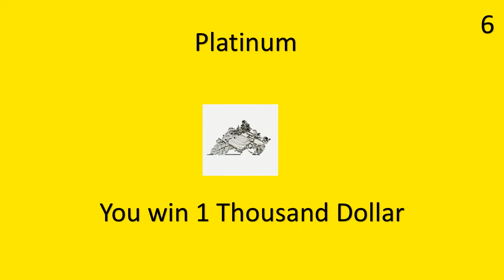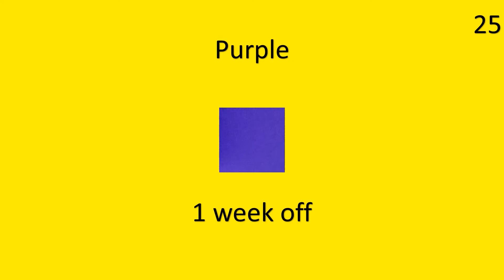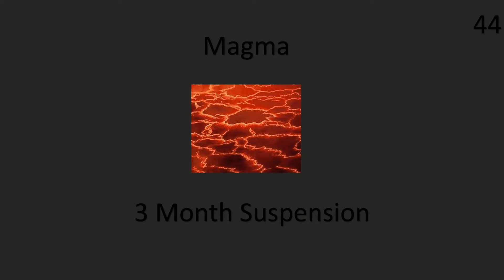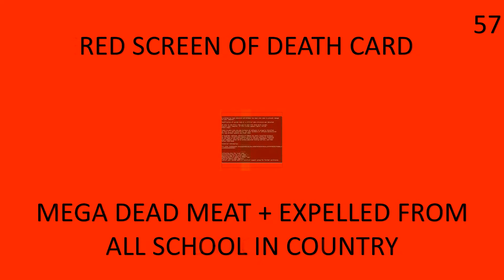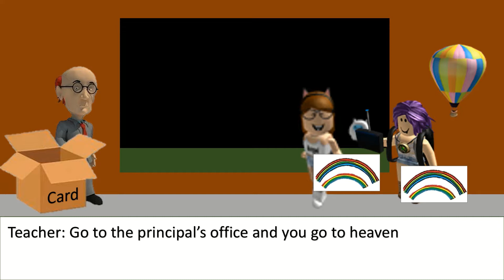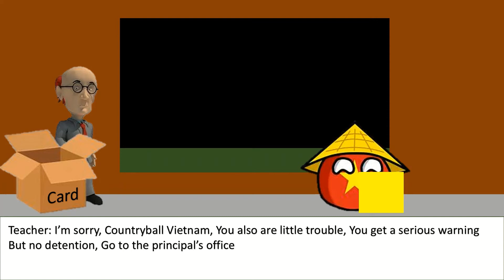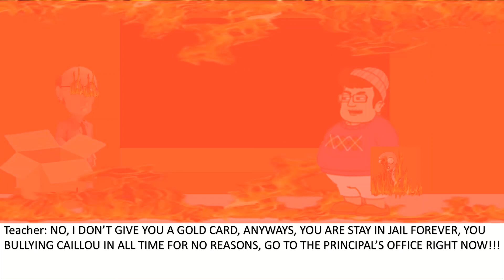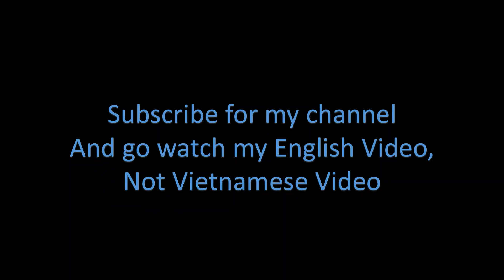Ultra Long Behavior Card Day S1 | Tntexplosionis321 got the super very bad card (OUTDATED)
EDIT: (8/7/2023) This video is outdated as it is a part of my great history. but i removed the "real name" section because "Nguyễn Trí Nguyên" was my real alias, and @29tringuyen134, who was my neighboring friend, criticized me for revealing his and my family members' real name in order to have a chance of getting doxxed. I know I used to have bad grammar but it doesn't matter because anyone can still understand my description. Therefore, you can read here:

HI GUYS, THIS IS A ULTRA LONG BEHAVIOR CARD DAY SEASONS:

Eve7956 and ratchetandplankgirl6 got a super very good card
And Tntexplosionis321 got super very bad card. The reason why he got a super very bad card its because he bullying the whole world

I put the user is: Roblox Users, GoAnimate Character and More

Disowned For: Countryball Vietnam, HeadZlear, BoyyoKishe, Mittens150028,
TylergamingYT_Roblox, lady_grintch, donplays21

Rules:
- Made with microsoft powerpoint
- No voice
- English Captions
- Do not swear me
- A Video Animation
- English or Vietnamese Only...